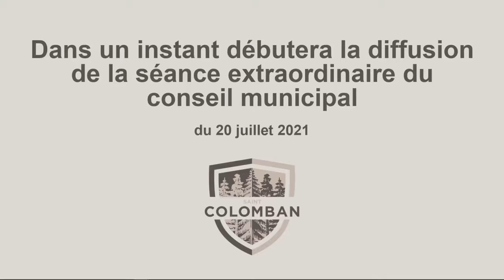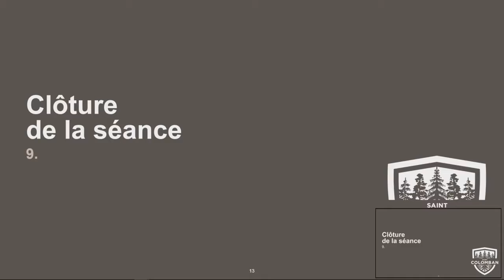Ville de Saint-Colomban | Séance extraordinaire du conseil municipal du 20 juillet 2021.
Bienvenue à cette séance extraordinaire du conseil municipal du 20 juillet 2021.